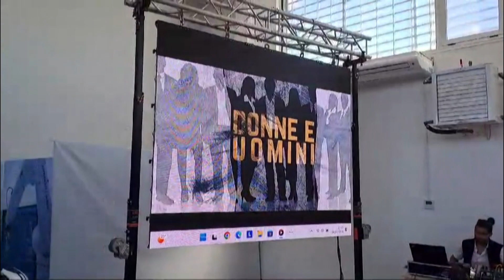Bari, all'ITS Cuccovillo la proiezione del film sulla vita di Giuseppe Calabrese